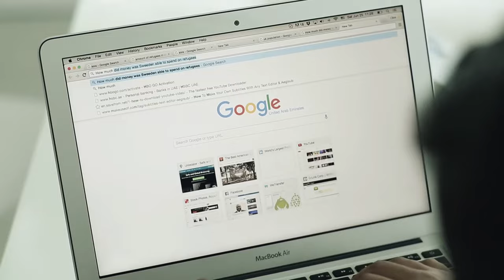Clarion School Curriculum: An American School with Kimberly Taylor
Kimberly Taylor covers the Clarion School Curriculum in detail; Our teachers, method, environment and approach to early years and elementary grades.